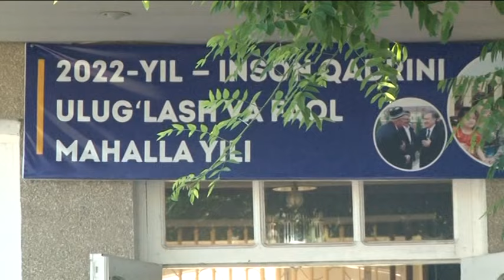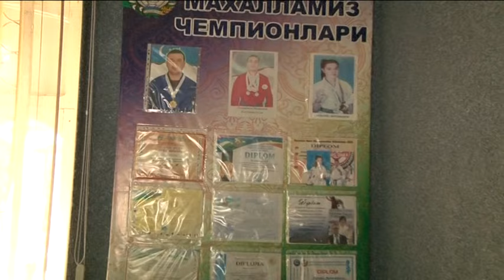Vodil. Bo'ston mfy da "9-may xotira va qadirlash" kuniga bag'ishlangan tadbir o'tkazildi.